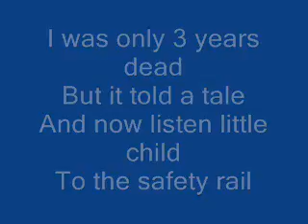The Llama Song With Lyrics